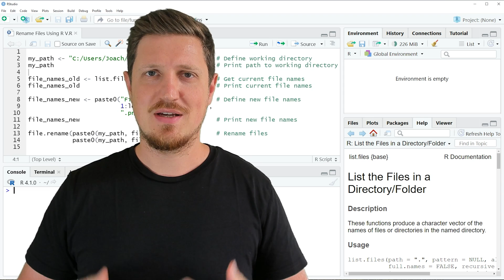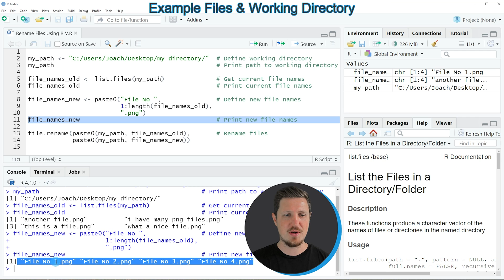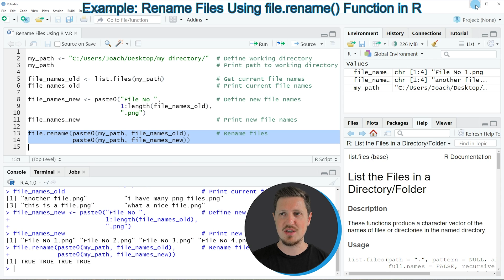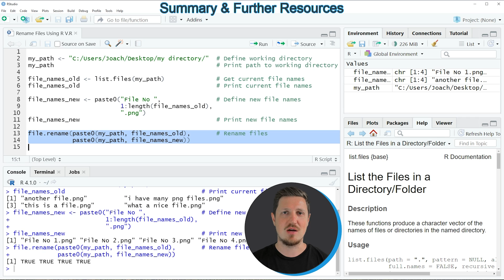Rename Files in R (Example) | Change & Modify Names in Working Directory | list.files & file.rename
How to change file names of the files in a working directory on your computer in the R programming language. More details
R code of this video:

my_path ‹- "C:/Users/Joach/Desktop/my directory/"  # Define working directory
my_path                                            # Print path to working directory

file_names_old ‹- list.files(my_path)              # Get current file names
file_names_old                                     # Print current file names

file_names_new ‹- paste0("File No ",               # Define new file names
                         1:length(file_names_old),
                         ".png")
file_names_new                                     # Print new file names

file.rename(paste0(my_path, file_names_old),       # Rename files
            paste0(my_path, file_names_new))